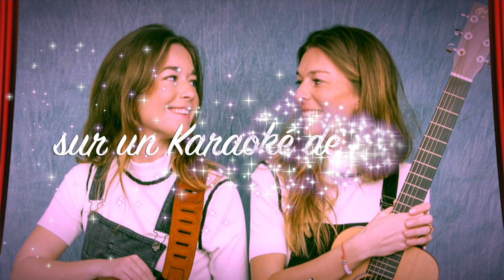Les Frangines - Devenir quelqu'un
Des questions que chacun se pose sur son chemin de vie... Merci Marie Josèphe pour la découverte de cette jolie chanson pleine de sens que j'ai eu beaucoup de plaisir à chanter en ta compagnie. Merci pour ta patience et la réalisation de cette jolie vidéo dans le thème.
Un grand merci à Fabien (BDFab) pour son karaoké de qualité.
Belle écoute à tous, merci pour votre fidélité et vos encouragements.💏